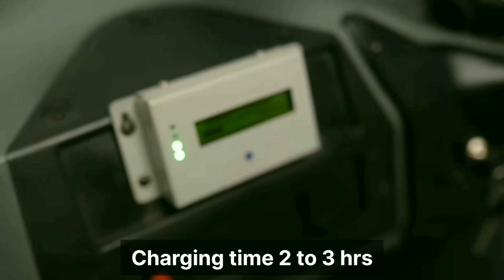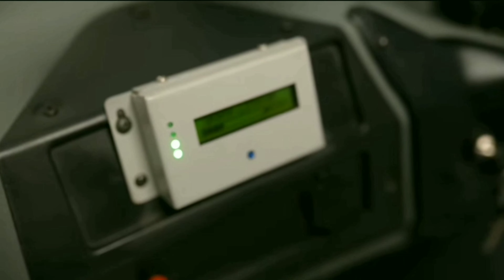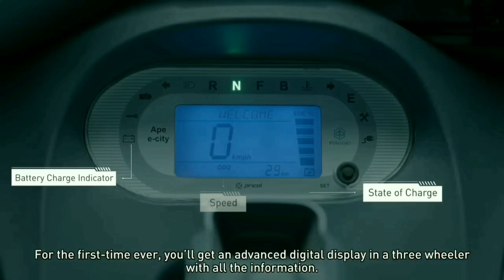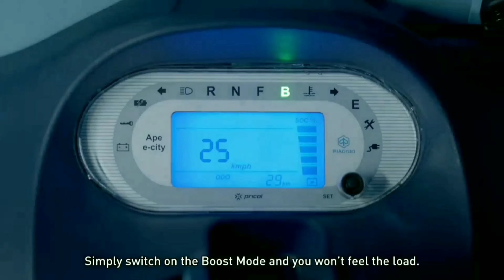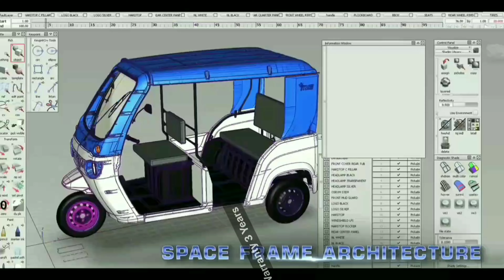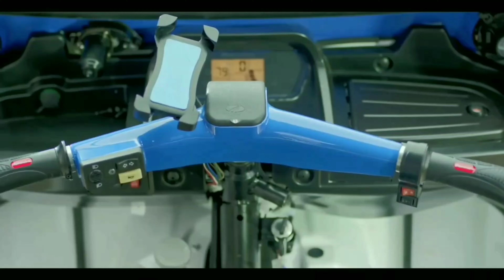Best 5 Three Wheeler passenger EV l बेस्ट थ्री व्हीलर इलेक्ट्रिक पैसेंजर व्हीकल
Best 5 Three Wheeler passenger EV
 बेस्ट थ्री व्हीलर इलेक्ट्रिक पैसेंजर व्हीकल
Mahindra
Piaggio
Mayuri
Kinetic
Specification
Range